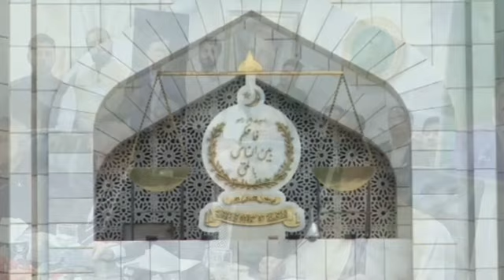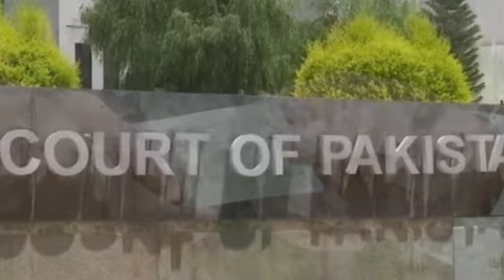Big Setback For Nawaz Sharif & PMLN | Arif Alvi | PTI Oath Video Viral | Supreme Court Resign